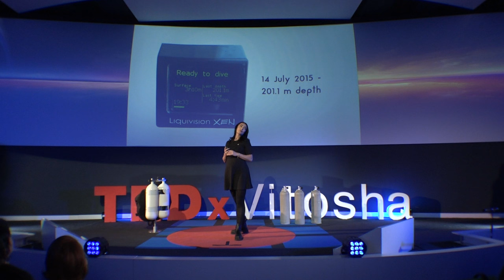How to overcome fear? | Ina Dimitrova | TEDxVitosha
Can you dive more than 201 m deep down in open sea? What do you find there? Learn what the twilight zone looks like and discover your true limitless strength for these 5 hours under water. In 2015, Ina Dimitrova became the first woman in the world to exceed a depth of 200 m in open waters, and the second one to reach such depth.
She was introduced to diving when studying architecture in Marseille, the cradle of modern diving. She joined underwater expeditions to sunken ships in the Mediterranean. She dived with the Foreign Legion in France. She became a diving instructor and co-founded the magazine Diving BG. Ina continued diving in Spain, Italy, France, Greece, Malta, Egypt, Jordan, Sudan, South Africa, Mozambique, Ecuador, Maldives, Indonesia, and Micronesia.  She also worked on the construction of two of the art installations of the world-famous artists Christo and Jean-Claude – The Floating Piers in Lake Iseo, Italy, and the London Mastaba in the Serpentine Lake of Hyde Park. Today, Ina is professionally engaged in technical (deep-water) diving and coaching. She is the author of the Dive Into Your Fears program, helping others overcome their own limitations. This talk was given at a TEDx event using the TED conference format but independently organized by a local community.